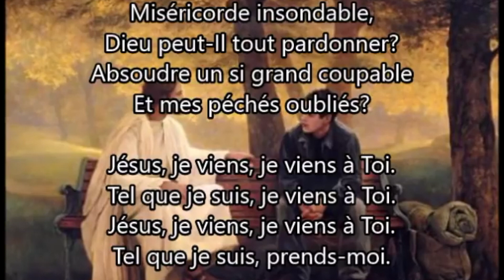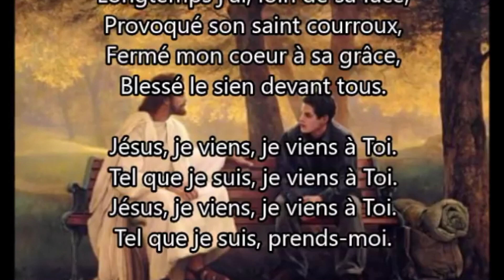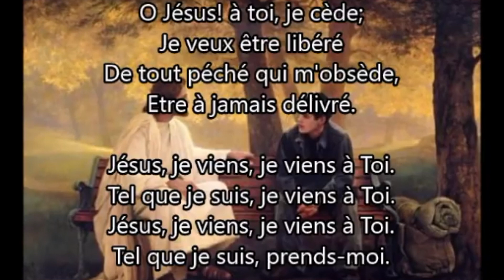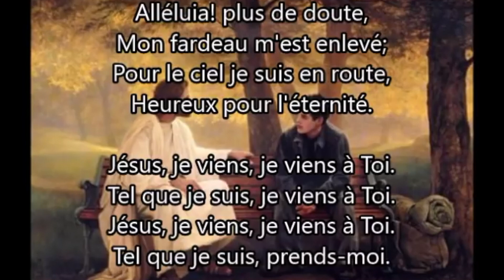Les bâtiments des Eglises sont vides. Heureusement le tombeau l'est aussi !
Un message un peu troublant mais plein d'espoir. pasteur Henry Linderman de l'Eglise Evangélique Vie Nouvelle de Paris. Le lieu de culte a changé et plusieurs personnes ont demandé comment aider l'Eglise financièrement. Vous trouverez toutes les informations sur notre site internet